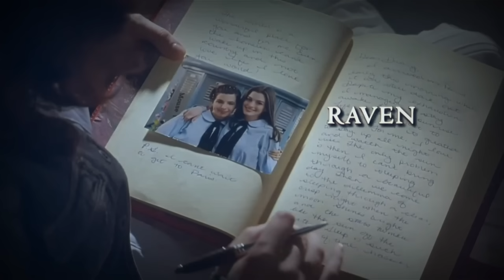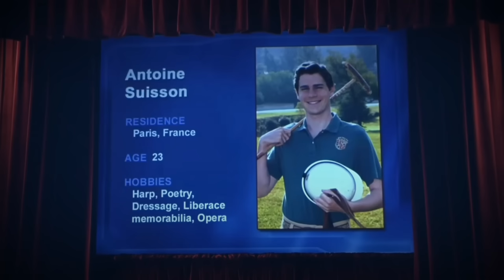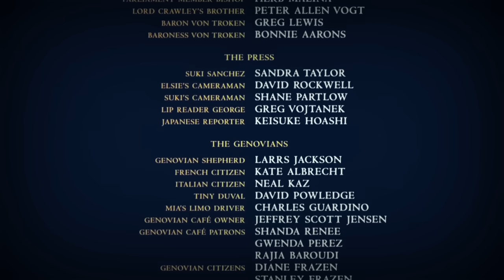Anda Harus Kawin,,, eh Nikah* | Alur Cerita Film The Princess Diaries 2 : Royal Engagement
Rangkum dan Review Alur Cerita The Princess Diaries 2  (2004)

Menceritakan tenta seorang putri yang akan naik tahta menjadi seorang ratu di suatu negara di eropa. akan tetapi hukum dan tradisi mewajibkan putri tersebut untuk memiliki seorang suami. film ini merupakan kelanjutan cerita dari film The Princess Diaries yang pertama.

Pemain : Anne Hathaway, Julie Andrews, Chris Pine

selamat menyaksikan , semoga anda terhibur. dan saya ucapkan terima kasih karena telah menonton video ini.

Device : xiaomi note 9 pro
APL : kinemaster pro (mod)